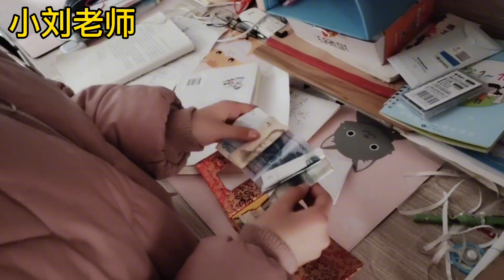10岁侄女霸气拿出压岁钱要给姑姑买衣服，计划明年再给奶奶妈妈买